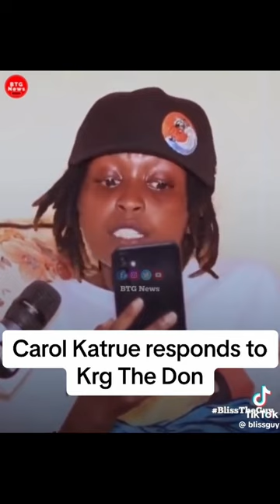CAROL KATRUE BLASTS KRG THE DON FOR GIVING MISINFORMATION TO KENYANS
The beef between KRG the Don and Carol Katrue

miracle baby latest news
miracle baby ft carol katrue
carol katrue interview about the president
carol katrue and bernice saroni
babatalisha bisexual princes
nyako

carol katrue fires back at KRG for giving misinformation
carol katrue blasts krg the don